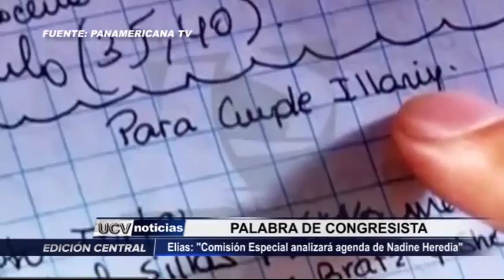ELIAS SOBRE AGENDA